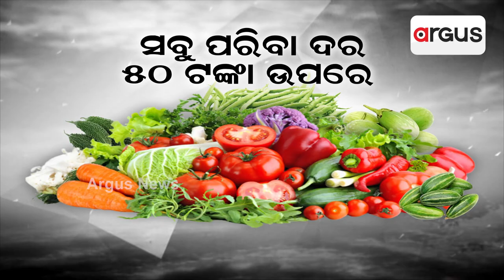ପରିବା ବଜାର ଉପରେ ମହଙ୍ଗା ମାଡ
ରାଜ୍ୟରେ ବନ୍ୟା ଉଜାଡି ଦେଇଛି ହେକ୍ଟର ହେକ୍ଟର ଫସଲ। ଫଳରେ ମୁଣ୍ଡରେ ହାତ ଦେଇ ବସିଛନ୍ତି ଚାଷୀ। ଅପରପଟେ ଏହାର ସିଧା ସଳଖ ପ୍ରଭାବ ପଡିଛି ପନି ପରିବା ବଜ଼ାର ଉପରେ। ବର୍ତ୍ତମାନଅଧିକାଂଶ ପନିପରିବାର ଦର 50 ଟଙ୍କା ଉପରେ ରହିଛି। ଯାହାକୁ ନେଇ ଢେର ପ୍ରଭାବିତ ହୋଇଛନ୍ତି ଖାଉଟି।